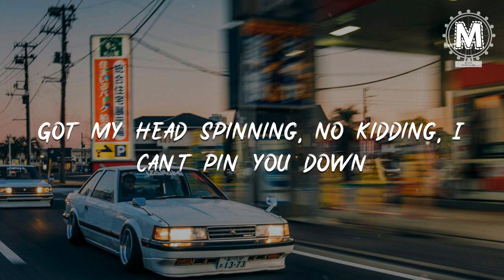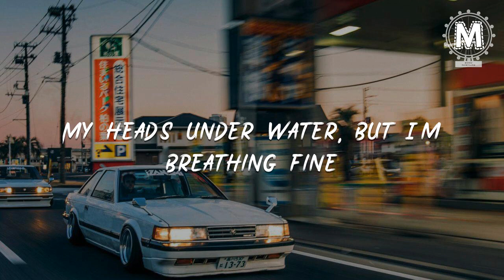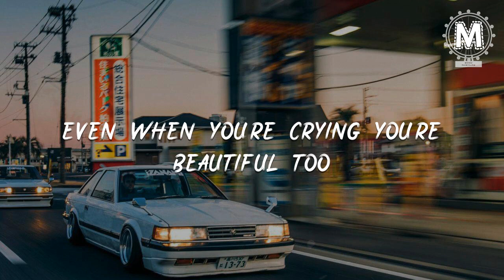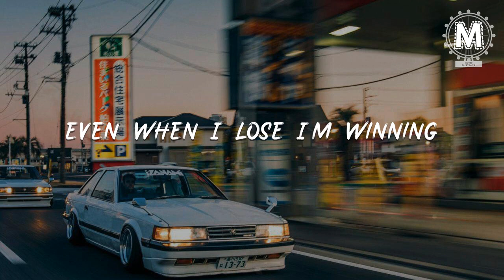Zendaya - All of Me [lyric]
00:22 What would I do without your smart mouth
00:26 Drawing me in, and you kicking me out
00:30 Got my head spinning, no kidding, I can't pin you down
00:38 What's going on in that beautiful mind
00:42 I'm on your magical mystery ride
00:46 And I'm so dizzy, don't know what hit me, but I'll be alright
00:55 My head's under water, but I'm breathing fine
01:03 You're crazy and I'm out of my mind
01:09 'Cause all of me
01:13 Loves all of you
01:16 Love your curves and all your edges
01:20 All your perfect imperfections
01:24 Give your all to me
01:28 I'll give my all to you
01:32 You're my end and my beginning
01:36 Even when I lose I'm winning
01:40 'Cause I give you all, all of me
01:48 And you give me all, all of you, oh
01:57 How many times do I have to tell you
02:02 Even when you're crying you're beautiful too
02:06 The world is beating you down, I'm around through every mood
02:14 You're my downfall, you're my muse
02:18 My worst distraction, my rhythm and blues
02:22 I can't stop singing, it's ringing, in my head for you
02:28 Loves all of you
02:30 My head's under water
02:35 But I'm breathing fine
02:38 You're crazy and I'm out of my mind
02:45 'Cause all of me loves all of you
02:52 Love your curves and all your edges
02:56 All your perfect imperfections
03:00 Give your all to me
03:04 I'll give my all to you
03:08 You're my end and my beginning
03:12 Even when I lose I'm winning
03:16 'Cause I give you all of me
03:24 And you give me all, all of you
03:32 'Cause I give you all of me
03:40:27 And you give me all of you, oh...